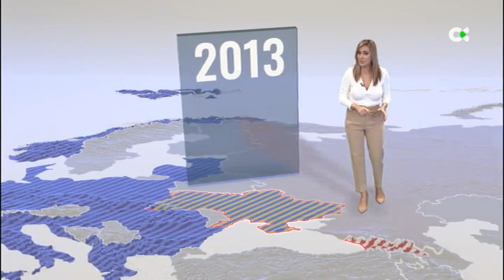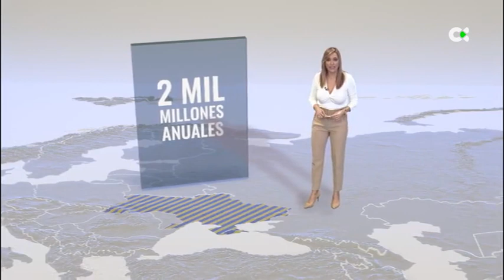Ucrania y Rusia, un viejo conflicto con muchas grietas que ha generado miles de víctimas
El presidente de Rusia, Vladimir Putin, ha deslizado la posibilidad de reconocer la soberanía de Donetsk y Lugansk, las administraciones rebeldes en el este de Ucrania, una iniciativa frente a la que ya ha sido advertido por parte de los gobiernos occidentales y que este mismo lunes han vuelto a reclamar los separatistas del Donbás